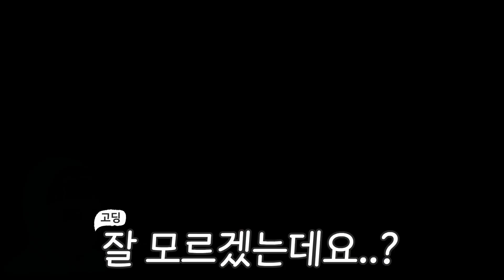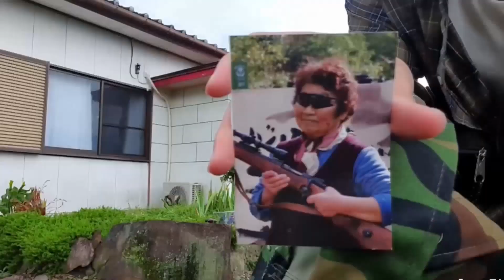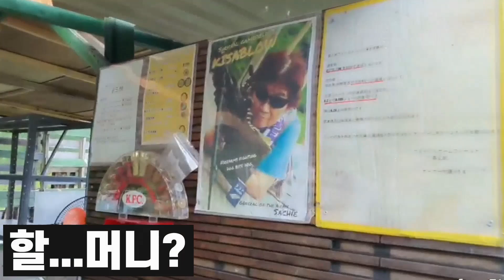일본에서 지옥참마도 할머니를 실제로 만나 봤더니..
항상 시청해주신 분들 너무 감사드립니다!

여행지 추천, 보고 싶은 콘텐츠 있으면 댓글에 꼭 써주세요!